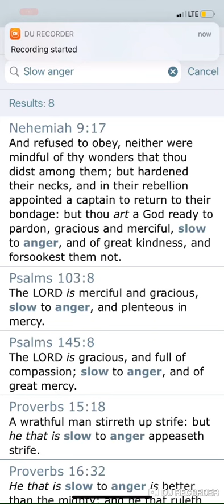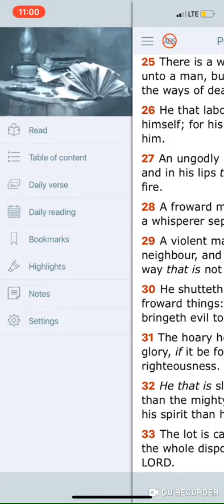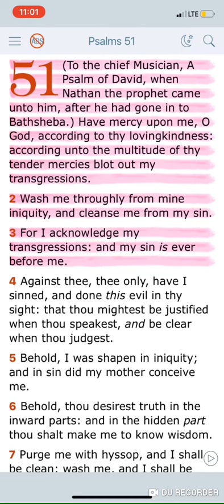Moving in the spirit Part2 (GMS Qadash)